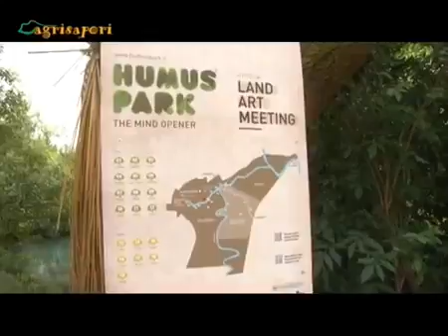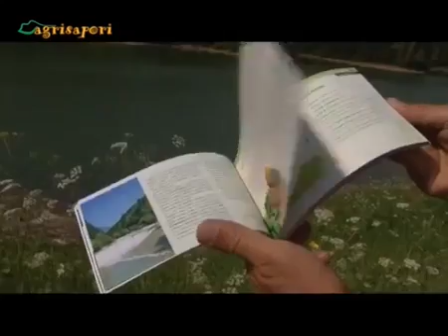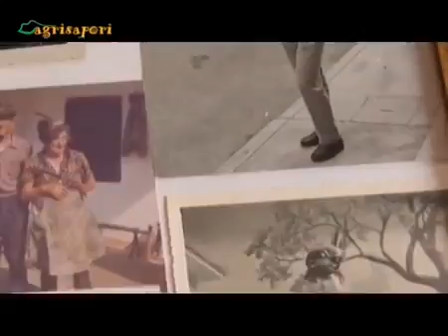Friuli: primo speciale Dolomiti Valli Pordenonesi Magredi Montagna Leader